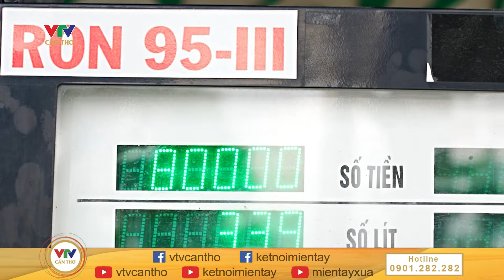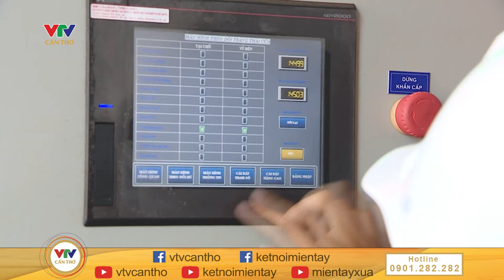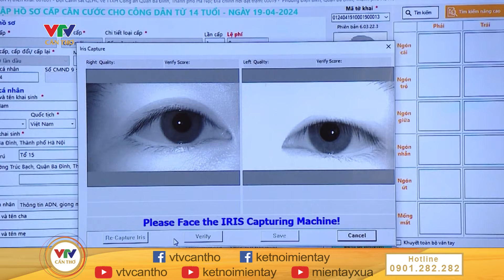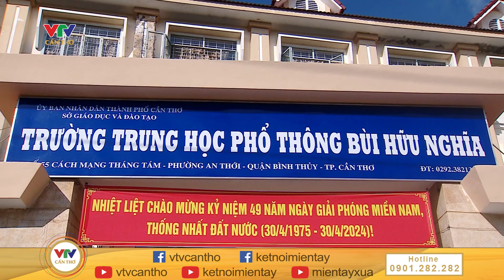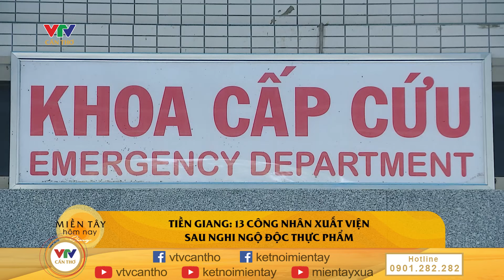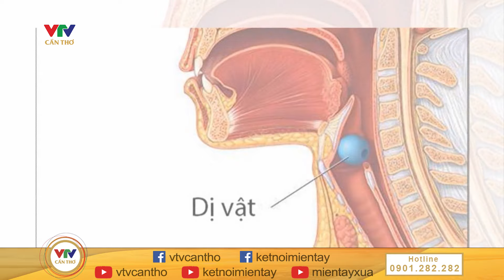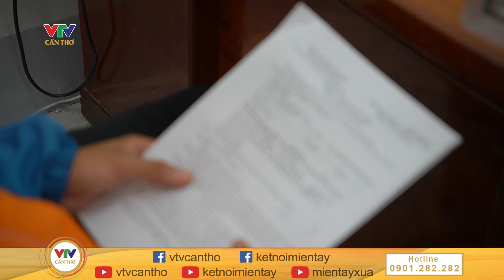Dự báo giá xăng dầu giảm mạnh theo giá thế giới | MIỀN TÂY HÔM NAY - SÁNG 09/5/2024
© Bản quyền thuộc về VTV CẦN THƠ